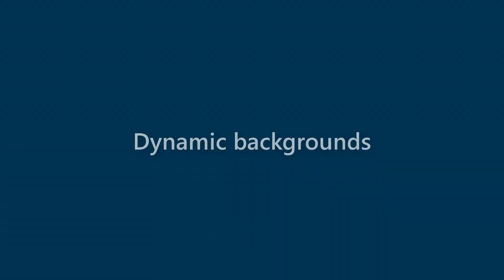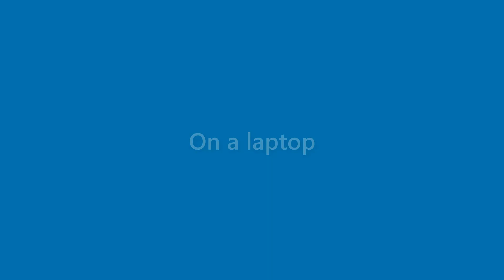Dianna Caldwell - appearance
Name Look - Dianna Caldwell - appearance. In this video we present "Dianna Caldwell" name look and feel in various scenarios.
This video will cover:
How does "Dianna Caldwell" look as a personal letterhead?
How does "Dianna Caldwell" look on a business card?
How does "Dianna Caldwell" look on a computer/laptop screen?
How does "Dianna Caldwell" look with different background colors?
How does "Dianna Caldwell" look with various fonts?